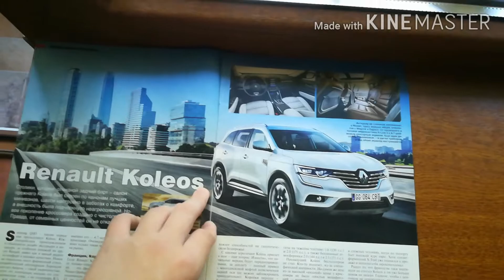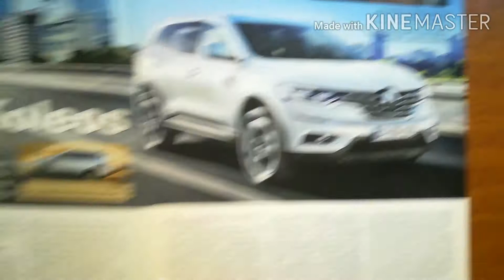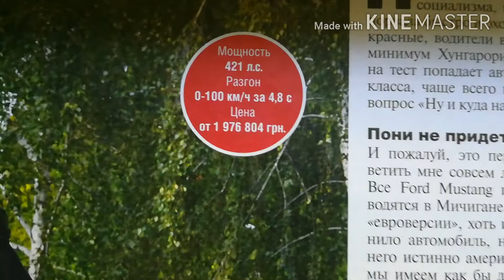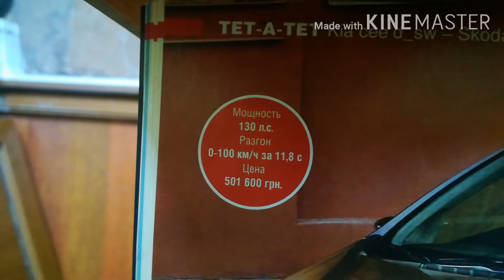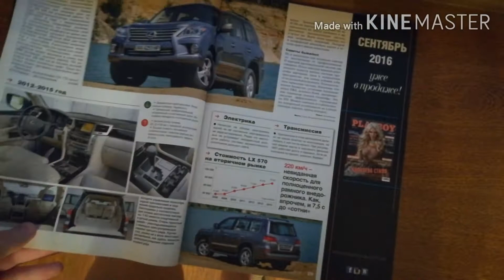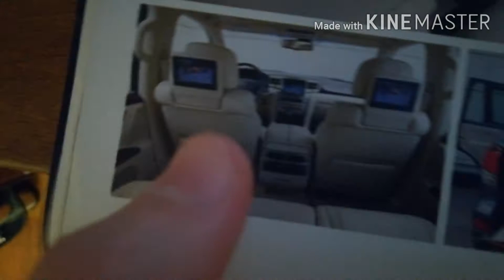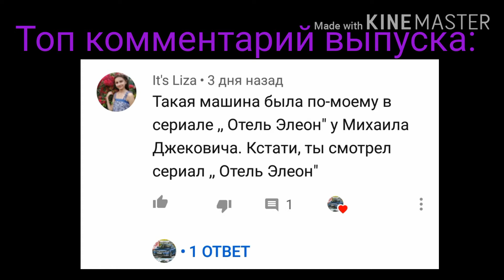RENAULT KOLEUS 2016 ПОЕХАЛИ!, обзор журнала автомир за 23 сентября 2016 №68